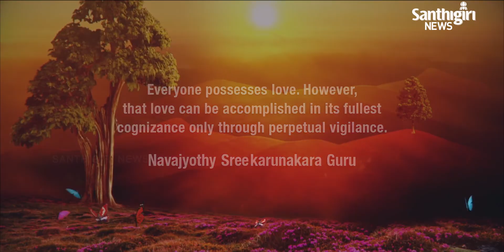Today's Guruvani - Gujarati | 14 - 07 - 2020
Guruvani in Gujarati.